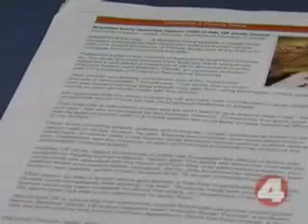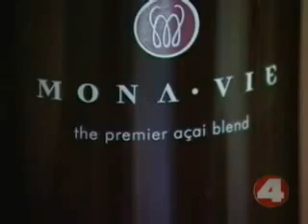Monavie benefit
Are you familiar with MonaVie? It is a drink that you must buy from an individual seller, and it help you improve your overall wellbeing and you feel energized, is loaded with antioxidants and will help with arthritis, cholesterol, blood pressure and anything else that ails you. Monavie is not intended to cure but to improve your health and wellbeing.
Many studies are being conducted regarding nutrition and health. Information is well received that our diet affects our general health, performance and activity level. It is thought that antioxidants play a role in lowering blood cholesterol levels. One study suggests that the antioxidants in acai counteract the damaging effects of inflammation and oxidation in brain cells.

If you are interested to learn more, please visit, select your market or alternatively, you can email your inquiries